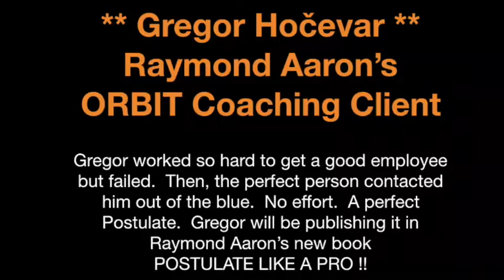The Perfect Employee Just Showed Up !!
Gregor Hočevar, Raymond Aaron's ORBIT coaching client struggled unsuccessfully to hire someone.  Failure after failure.  Then, with no effort of his own, a perfect candidate just showed up.  Just contacted him, at exactly the right time, from another country, speaking a different language.  A brilliant postulate.